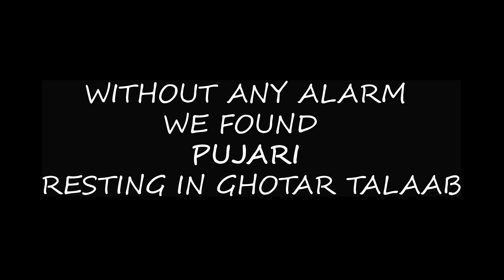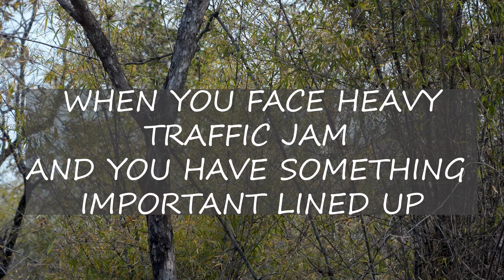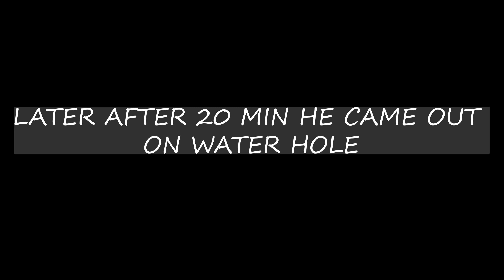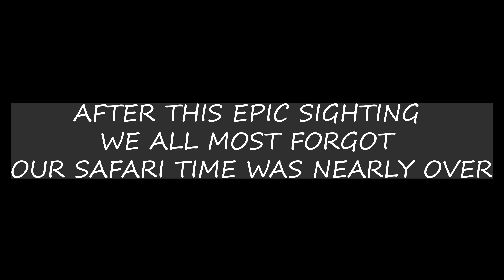Pujari Son of legend Tiger Bheem | Khituali Zone | Ep:- 1 | 4k video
The bloodline of the legendary Tiger Bheem, his son Pujari Makes his dominance in a prime area of the Khituali zone, where his Father used to rule. What a personality.

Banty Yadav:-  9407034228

equipment used:-
sonyalpha A1 camera
sony A7r4

LET US GROW TOGETHER AS A FAMILY !!